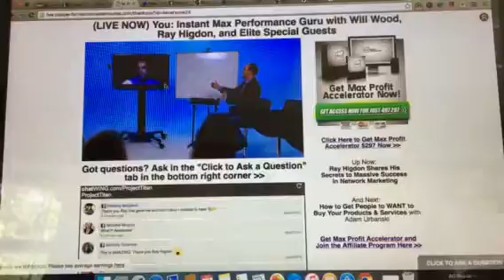last honest blogger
Times are changing for people right now. The Internet is more powerful than ever and anybody with a passion can generate an income..